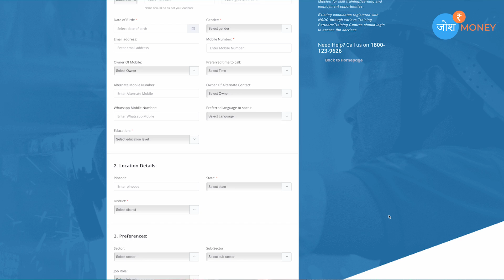मुफ़्त ट्रेनिंग और नौकरी के लिए सरकार की ये स्कीम बहुत काम की है | PMKVY 4.0 Courses and Jobs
In this video, we delve into the Pradhan Mantri Kaushal Vikas Yojana (PMKVY), a flagship initiative of the Government of India that has revolutionized skill development across the nation.

The Pradhan Mantri Kaushal Vikas Yojana, launched in 2015, has been instrumental in bridging the skills gap and empowering the Indian workforce to meet the demands of a rapidly evolving job market. With a vision to create a skilled workforce of global standards, this ambitious scheme aims to provide skill training to millions of youth across various industry sectors.

In this comprehensive video, we explore the key features and benefits of the PMKVY scheme. We discuss the diverse range of courses and training programs offered under PMKVY, covering industries such as healthcare, construction, hospitality, automotive, IT, and many more. We highlight the collaborative efforts of the government, training partners, and industry stakeholders in ensuring the success of this initiative.

Moreover, we shed light on the various components of the PMKVY scheme, including the Short-Term Training (STT) program, Recognition of Prior Learning (RPL), Special Projects, and Kaushal and Rozgar Mela. We emphasize the importance of skill certification and the role it plays in boosting employability and fostering entrepreneurship.

Through interviews with beneficiaries of PMKVY, we showcase inspiring stories of individuals who have transformed their lives through skill training. We also discuss the financial incentives and rewards provided to candidates who successfully complete the training programs, encouraging more youth to participate in this skill development revolution.

Join us as we delve into the impact of Pradhan Mantri Kaushal Vikas Yojana on the Indian economy, the role it plays in reducing unemployment, and how it aligns with the government's vision of a self-reliant India. Discover how this transformative scheme has empowered individuals, enhanced their earning potential, and contributed to the overall growth and development of the nation.

Don't miss this opportunity to learn about one of India's most significant initiatives in skill development. Hit the play button now and be a part of the journey towards a skilled and prosperous India with the Pradhan Mantri Kaushal Vikas Yojana.

Remember to like this video, subscribe to our channel, and share it with your friends who are interested in understanding the power of skill development and its impact on our society.